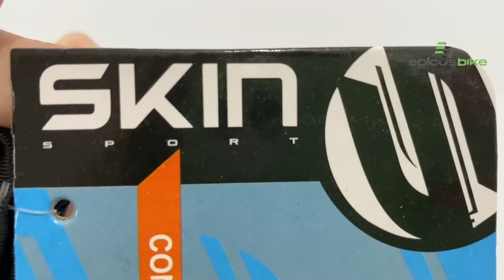Luvas Fechadas Skin Sport | Epicus Bike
Luva Skin Sport Air Gel

Fabricada a partir da mistura de tecidos como o poliéster, elastano e clarino®, possibilita maior respiração para a pele, além de um melhor ajuste às mãos, mantendo a flexibilidade elevada em seus pedais

A palma da mão em peça única de clarino® (couro sintético), ajuda a manter a aderência às manoplas, permitindo que mesmo em maiores trepidações o grip seja mantido e, com silicone na ponta do dedo médio, a aderência às manetes também é muito maior, garantindo mais segurança.

Pontos com amortecimento em gel, mantém o conforto para as mãos elevado na Luva Skin Sport Air Gel, e seu fechamento em velcro® mantém o ajuste  e gera melhor fixação junto aos punhos, garantindo maior conforto durante os seus pedais em qualquer modalidade.
Garanta já a sua em: epicusbike.com.br